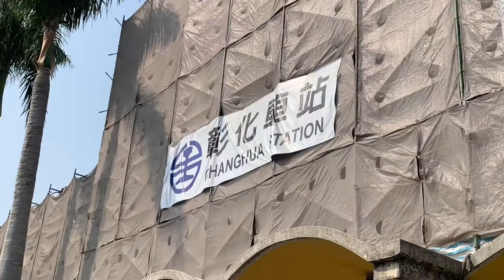[台灣鐵道］彰化車站/彰化火車站 Changhua Station Taiwan ，大蔚阿昌（David Liao）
彰化車站（彰化火車站）位於彰化縣彰化市，為臺灣鐵路管理局西部幹線的鐵路車站，也是縱貫線南段、海線、山線的起訖車站（但路軌實際分歧點，位於本站以北約3公里的大肚溪南號誌站，與本站間由共用路軌）。本站為配合臺鐵捷運化政策，2011年9月26日跨站人行天橋正式啟用。高架化改建規劃中。2019起進行外觀整新工程。（資料來源：維基百科）

彰化站是在日治時期（1905）啓用，目前的車站已非當時的樣貌。軌道交通是大眾很方便的旅行方式，月台上的人來人往，也有許多悲歡離合的故事。